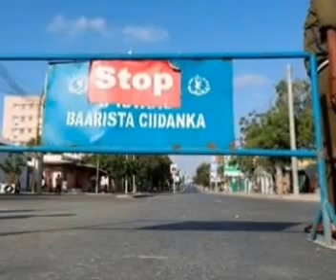Carte: Ciidamada ha u naxariistan dumarka foolanaya